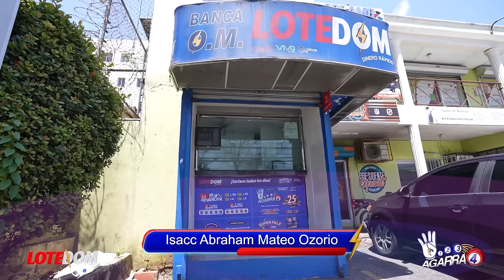¡Se Fueron Con El Amague Y Lo Pagarán! ¡Danilo Puso En Marcha Su Plan Más Macabro En El PLD!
Otro giro en el escenario interno del PLD, ahora la renuncia de Danilo Medina no queda muy clara y todo parece indicar que Danilo lo que quería era saber quienes...

3,500 por hora. Grabación a 1080. Entrega de material editado.

 día.

5,000 por cada video no mayor a 2 minutos.